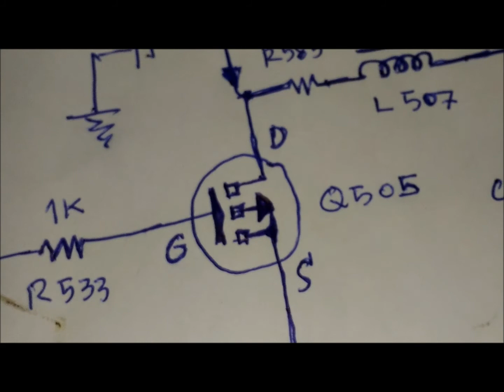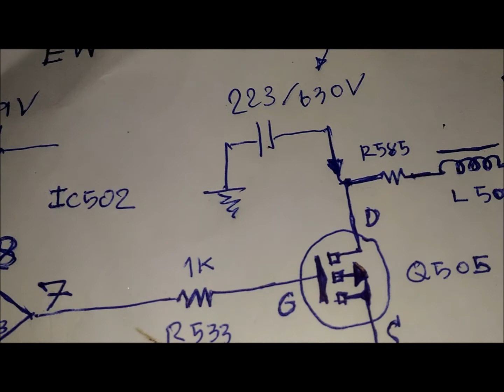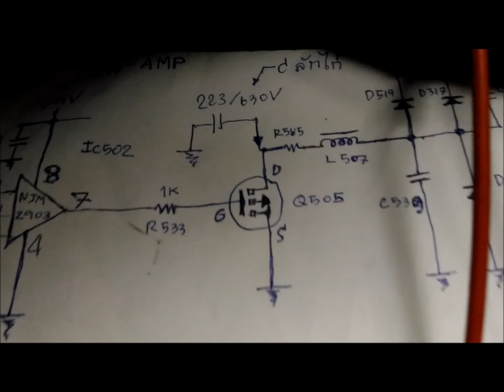ซ่อม tv sony kv-sw292m60k ภาพเว้าและหดทาง hor part3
เสนอวิธีลักไก่โดยไม่ต้องเข้า service mode